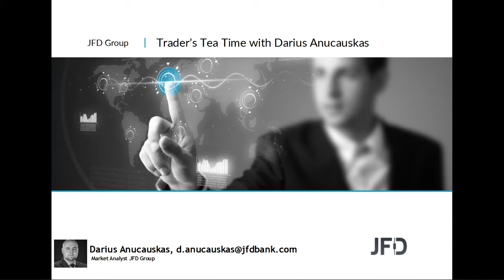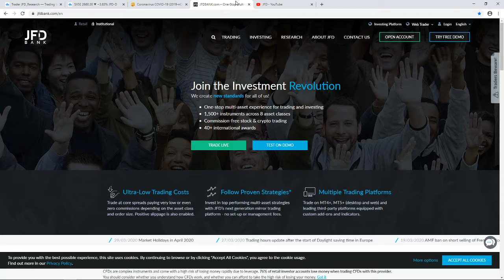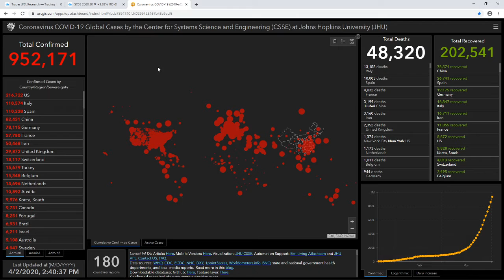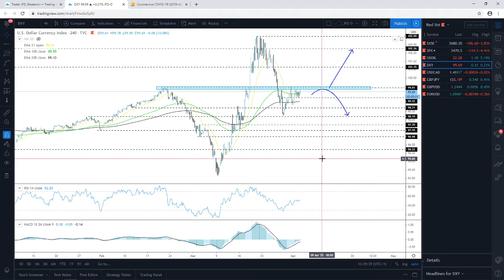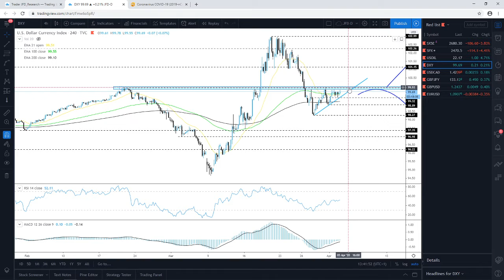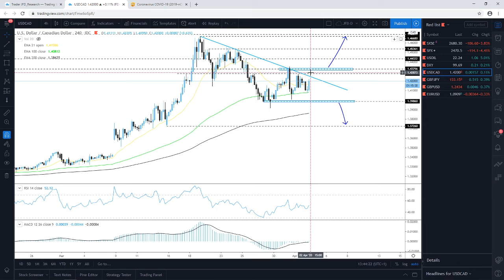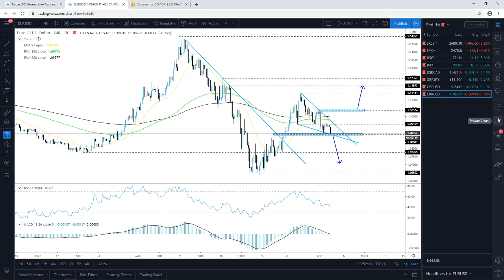Daily Technical Analysis - JFD Trader's Tea Time - 02/04/2020 - Indices, Commodities, Cryptos and FX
Technical analysis of EuroStoxx50, S&P500, WTI Oil, DXY, USDCAD, GBPJPY, GBPUSD, EURUSD with Darius Anucauskas.